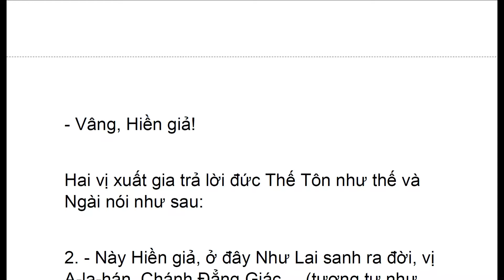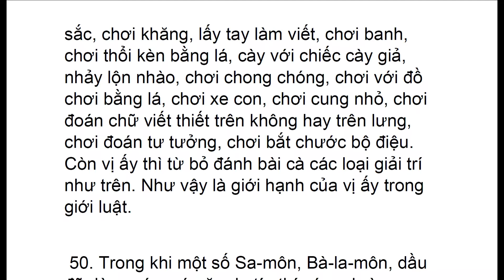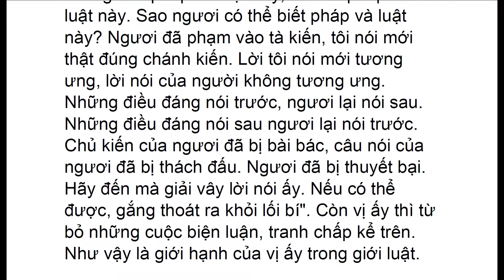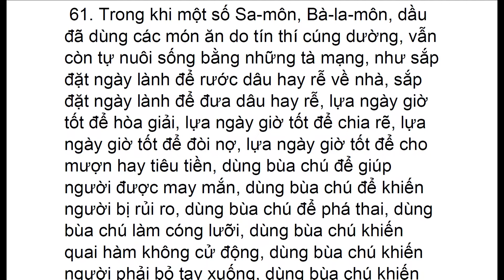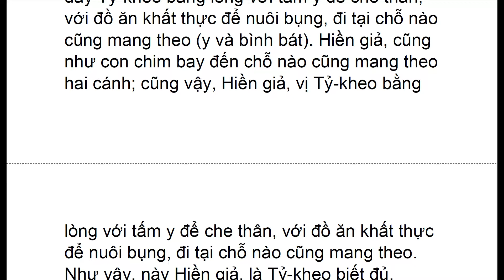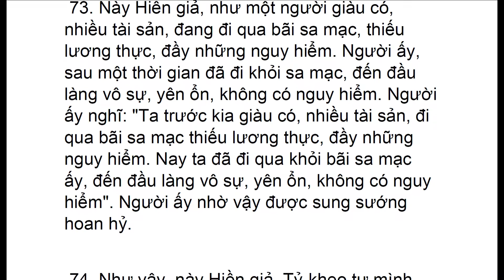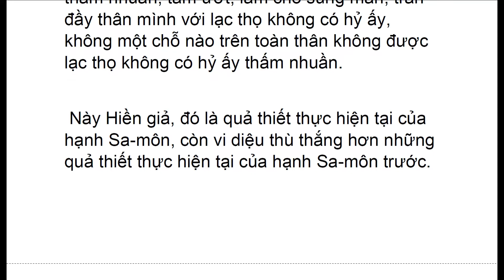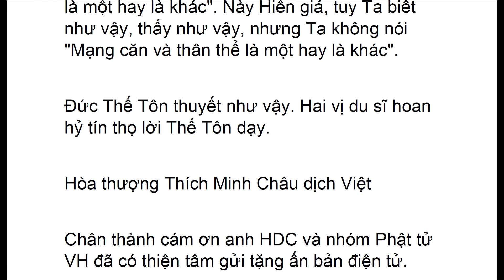TRB_010_7_Jaliya_TruongBoKinh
TRB_010_7_Jaliya_TruongBoKinh.pdf - Adobe Acrobat Pro 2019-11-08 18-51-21.mp4
Đại Tạng Kinh Việt Nam
KINH TRƯỜNG BỘ
Dìgha Nikàya

1. Kinh Phạm Võng (Brahmajàla Sutta)
2. Kinh Sa-môn Quả (Sàmannaphala Sutta)
3. Kinh Ambattha (A-ma-trú) (Ambattha Sutta)
4. Kinh Sonadanda (Chủng Đức) (Sonadanda Sutta)
5. Kinh Đại Tế Đàn  (Cứu-la-đàn-đầu) (Kùtadanta Sutta)
6. Kinh Mahàli (Mahàli Sutta)
7. Kinh Jàliya (Jàliya Sutta)
8. Kinh Ca-diếp Sư Tử Hống (Kassapa-sìhanàda Sutta)
9. Kinh Potthapàda (Bố-sá-bà-lâu) (Potthapàda Sutta)
10. Kinh Subha (Tu-bà) (Subha Sutta)
11. Kinh Kevaddha (Kiên Cố) (Kevaddha Sutta)
12. Kinh Lohicca (Lô-hi-gia) (Lohicca Sutta)
13. Kinh Tevijja (Tam Minh) (Tevijja Sutta)
14. Kinh Đại Bổn (Mahàpadàna Sutta)
15. Kinh Đại Duyên (Mahànidàna Sutta)

16. Kinh Đại Bát-niết-bàn (Mahàparinibbàna Sutta)
Tập Ii (Kinh Số 17-34)

17. Kinh Đại Thiện Kiến Vương (Mahàsudassana Sutta)
18. Kinh Xa-ni-sa (Janavasabha Sutta)
19. Kinh Đại Điển Tôn (Mahàgovinda Sutta)
20. Kinh Đại Hội (Mahàsamaya Sutta)
21. Kinh Đế-thích Sở Vấn (Sakka-panha Sutta)
22. Kinh Đại Niệm Xứ (Mahàsatipatthana Sutta)
23. Kinh Tệ-túc (Pàyàsi Sutta)
24. Kinh Ba-lê (Pàtika Sutta)
25 Kinh Ưu-đàm-bà-la Sư Tử Hống (Udumbarikà-sìhanàda Sutta)
26. Kinh Chuyển Luân Thánh Vương Sư Tử Hống (Cakkavati-sìhanàda Sutta)
27. Kinh Khởi Thế Nhân Bổn (Agganna Sutta)
28. Kinh Tự Hoan Hỷ (Sampasàdanìya Sutta)
29. Kinh Thanh Tịnh (Pàsàdika Sutta)
30. Kinh Tướng (Lakkhana Sutta)
31. Kinh Giáo Thọ Thi-ca-la-việt (Sigàlovàda Sutta)
32. Kinh A-sá-nang-chi (Atànàtiya Sutta)
33. Kinh Phúng Tụng (Sangìti Sutta)
34. Kinh Thập Thượng (Dasuttara Sutta)